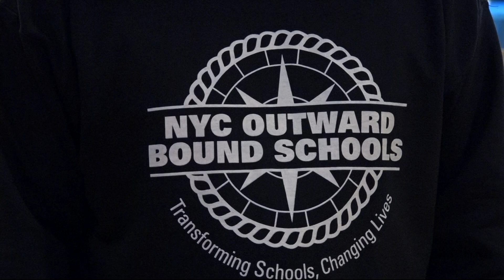Bronx high school seniors march to celebrate completion of college applications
Thousands of high school seniors across the country are celebrating the steps they took to apply to college, and Bronx students joined in on the annual tradition’s 12th year.